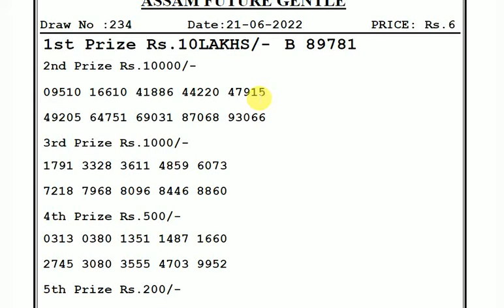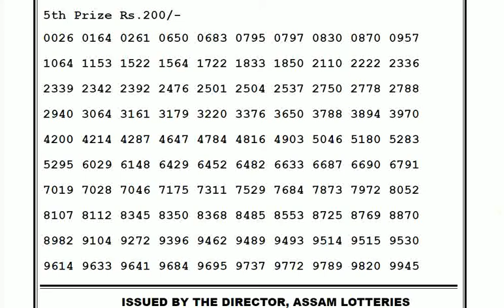Assam Lotteries 12:00pm 21/06/2022 Morning Lottery Sambad Result Today Live pdf